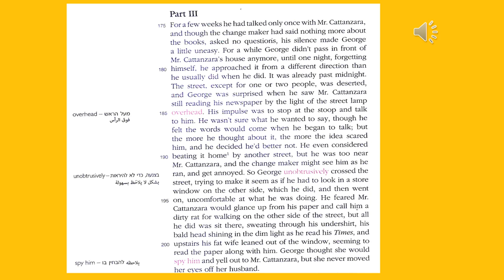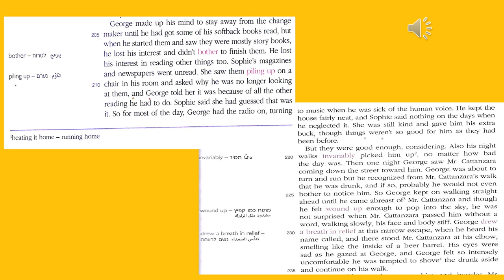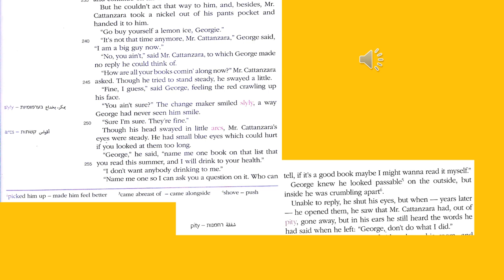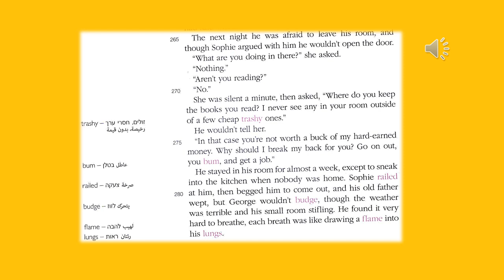A Summer's Reading Part 3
A short story by Bernard Malamud